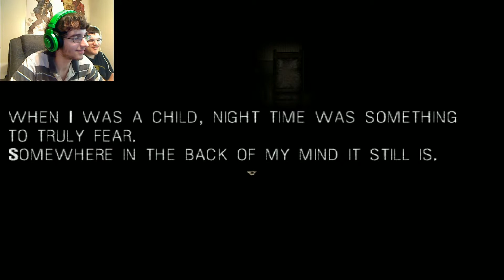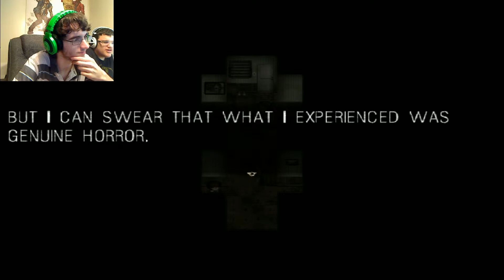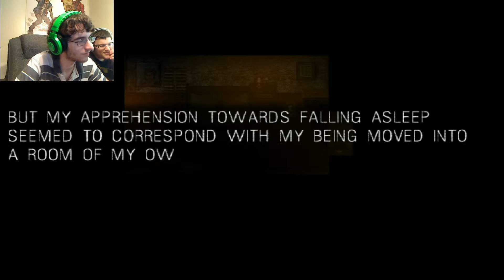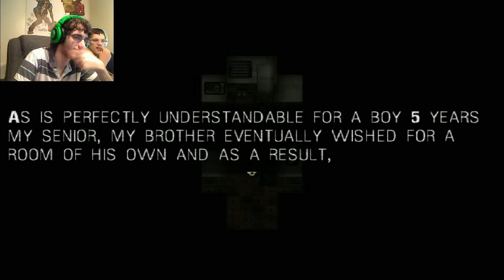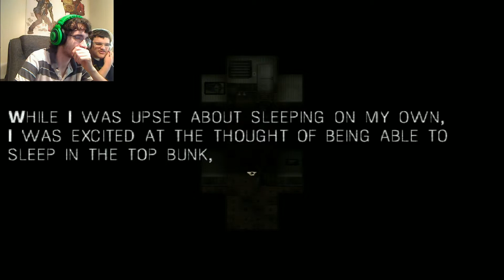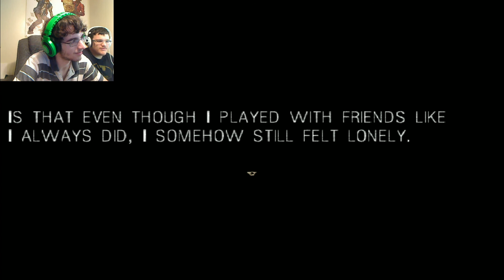It Moves Bedtime Little Boy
Headhun and Supportive play It Moves which turns out to be a great RPGHorror based upon dreams. Or is it?